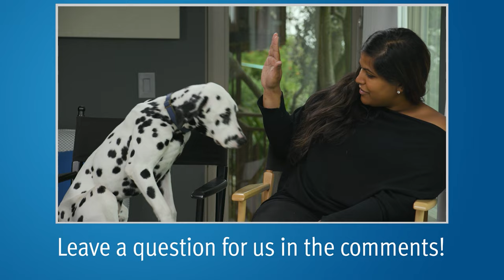What is Free PSA? | Answering YouTube Comments #18 | Mark Scholz, MD | PCRI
Medical Oncologist Mark Scholz, MD discusses the "Free PSA test," and whether it has any relevance today in 2021.

0:05 What does Free PSA mean?

1:32 How are Free PSA results reported?